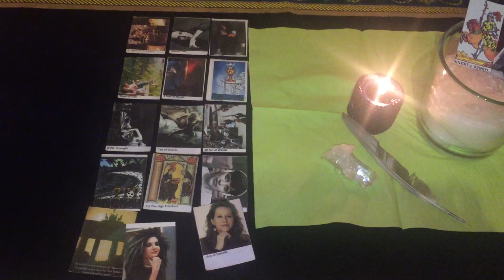Stier Februar 2016 Kurzvorschau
Für Dein Sternzeichen, Deinen Aszendenten, oder Dein Mondzeichen!
Wer eine persönliche Beratung möchte, oder so ein Tarotkartendeck zugeschickt haben möchte, der melde sich bitte per Email bei mir:-)

Herzlichst, Michelle